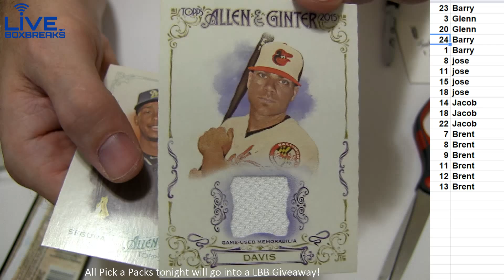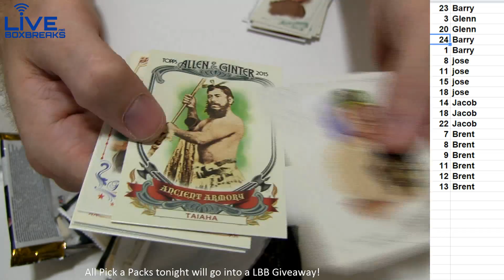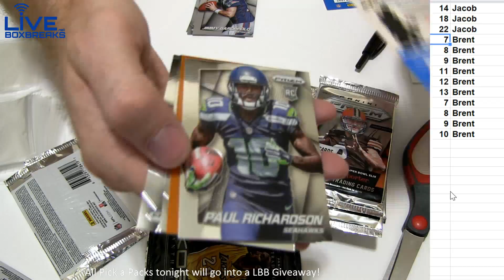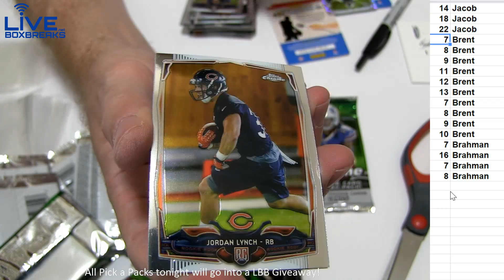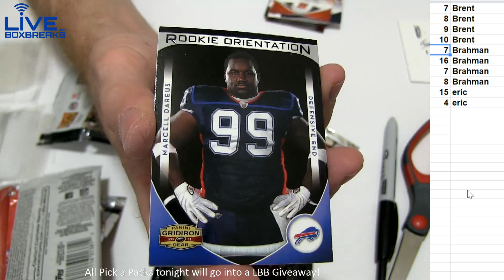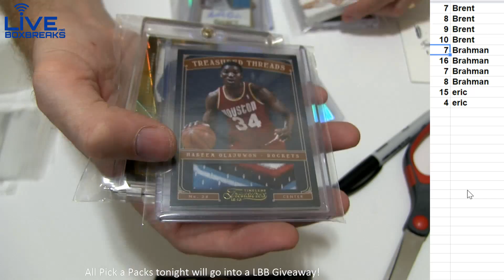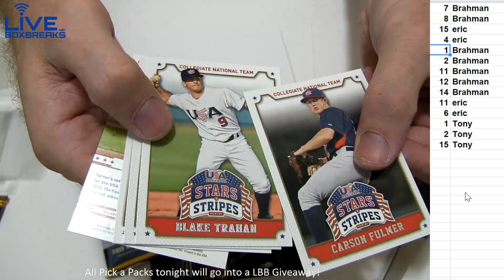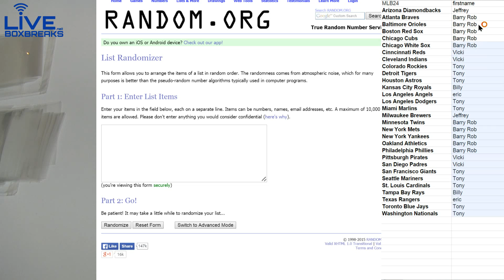2015 Allen and Ginters Random #1 LBB